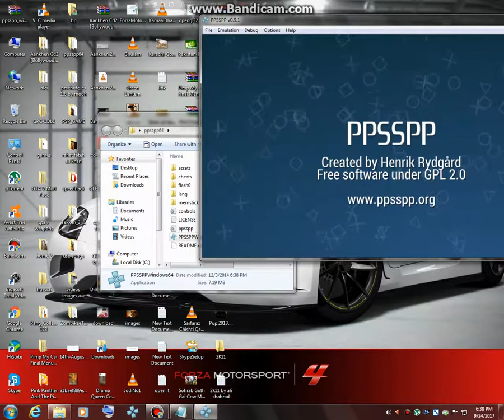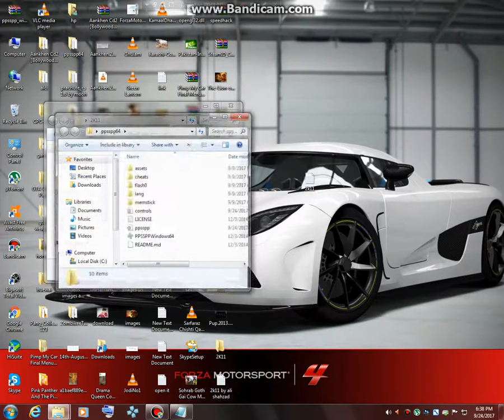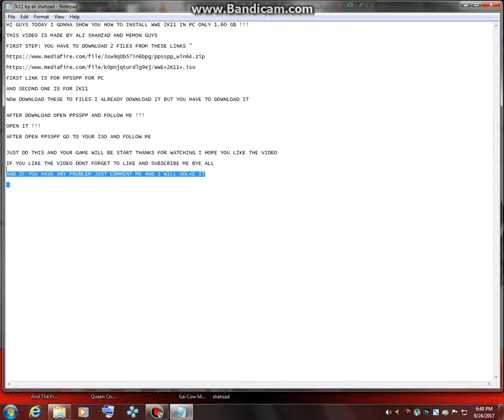WWE 2K11 IN JUST 1.60 GB !!!